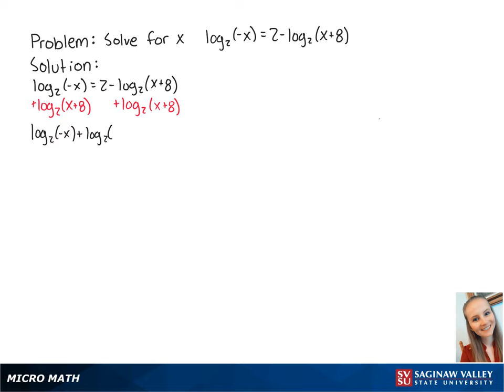Logarithmic Equation: Solve log_2 (-x) = 2 - log_2 (x+8)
Erin from SVSU Micro Math helps you solve a logarithmic equation.

Problem: Solve log_2 (-x) = 2 - log_2 (x+8)

Level: intermediate/college algebra